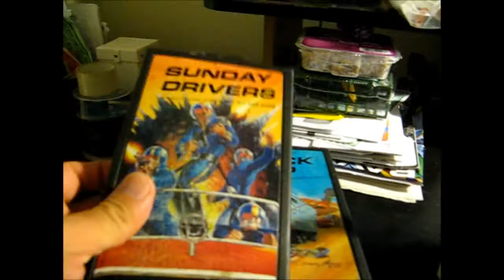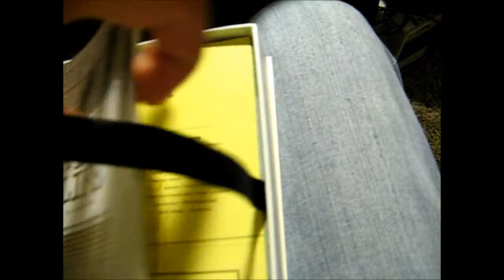Flea Market pickups. Street Fighter 2 Sota Figures, Box Set DVD's, fake Air Jordans & more....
When Im out Thrifting I dont just look for gaming deals. I find other neat things as well.

Voltron black Lion
Street Fighter 2 Sota Action Figures Cammy, Chun Li, Ken, Blanka
Nike Air Jordan IV
Karate Kid Action Figures, Daniel Larusso, Mr. Miyagi, Johnny, Sato and more
The Ultimate Warrior
My So Called Life DVD Box Set